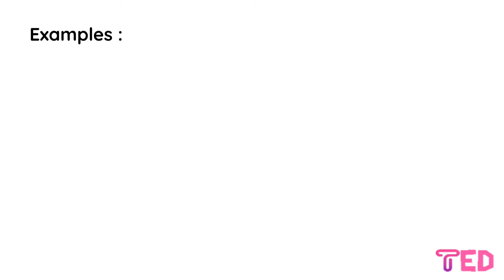English vocabulary: Procrastinate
Procrastinate:
delay or postpone action.
put off doing something.